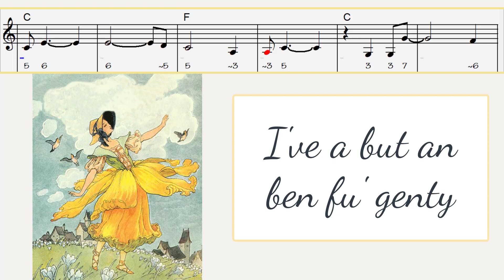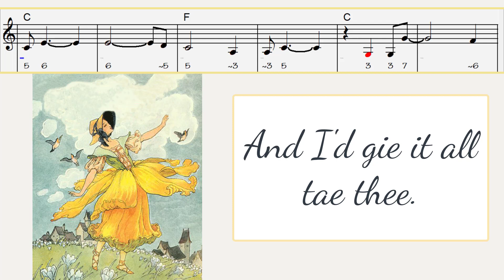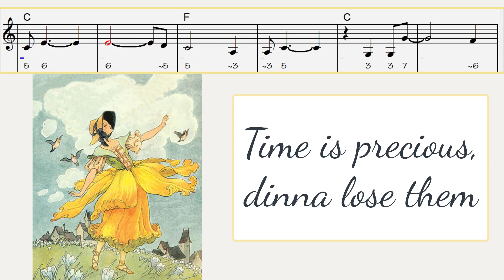Lassie Wi' the Yellow Coatie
lyrics, chords. sheet music, chromatic harmonica tabs

Will ye wed a moorland jockie
Will ye busk and gang wi me

I ha meal and milk in plenty
I ha kale and cakes fu' dainty
I've a but an ben fu genty
But I want a wife like thee

Tho my mallen be but small
Little gold I hae to show
I've a heart without a flaw
And I'd gie it all tae thee

Haste ye lassie tae my bossom
While the roses are in blossem
Time is precious, dinna lose them
Flo'ers will fade and so will ye